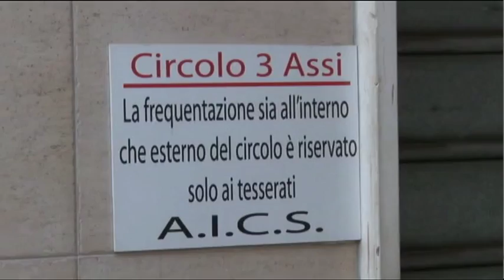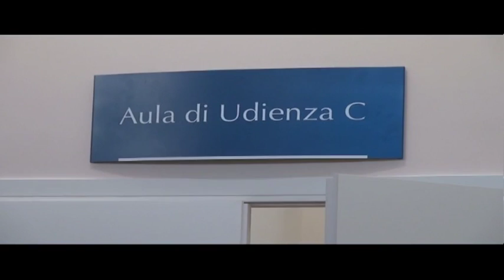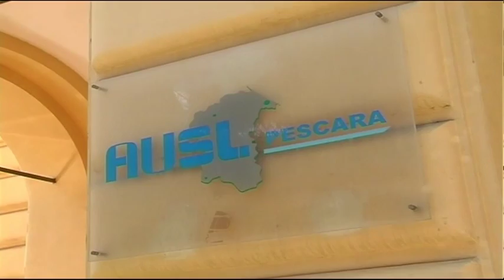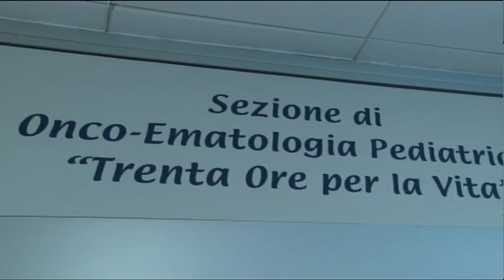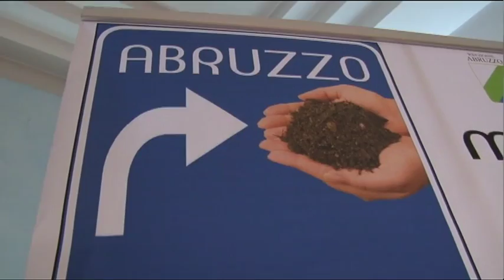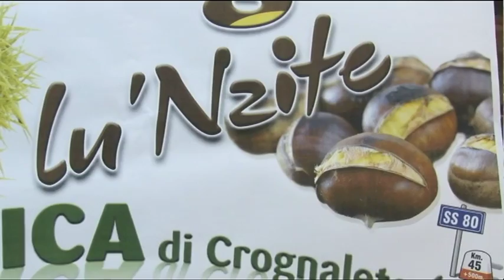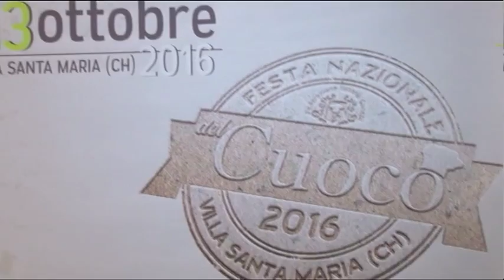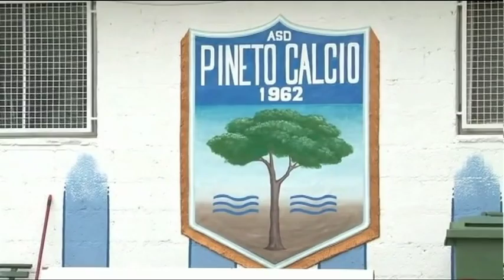TgSei Edizione delle 19 Mercoledi 12 ottobre 2016